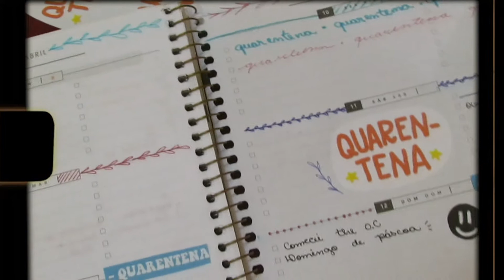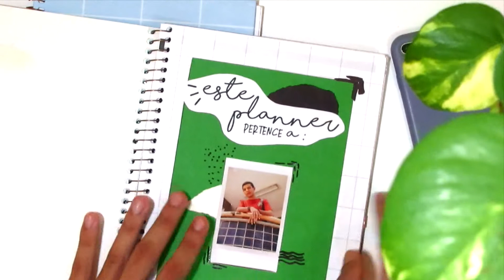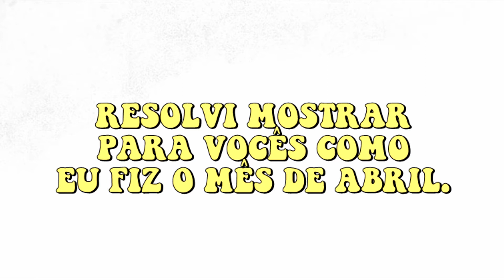MEU PLANNER 2020 E DECORANDO O MÊS DE ABRIL | marcelowyury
Olá pessoal, no vídeo de hoje resolvi mostrar para vocês um pouco do meu planner desse ano de 2020 e como eu fiz a decoração e me organizei no mês de Abril. Espero que gostem.

+ Qual o seu nome? Marcelo Wyury
+ Quantos anos você tem? 19 anos
+ De onde você é? Fortaleza-CE
+ Qual câmera você usa para filmar? Canon Powershot SX400IS, iPhone 7Plus
+ Qual programa você usa para editar os vídeos? Sony Vegas Pro 13 , Move Maker
 +Qual seu editor de miniatura de vídeo? PhotoScape , Photoshop Cc

Deixe ideias de vídeos que você queira ver nos comentários!